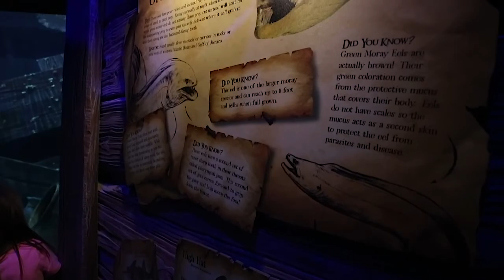Shipwreck: Realm of the Eels NOW OPEN at Newport Aquarium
Today we take a look at the grand opening of Shipwreck: Realm of the Eels, Newport Aquarium's new exhibit for 2020! I was so glad to be able to cover the commissioning of the ship/ceremony!

I hope you enjoyed my video! Also be sure to head over to my